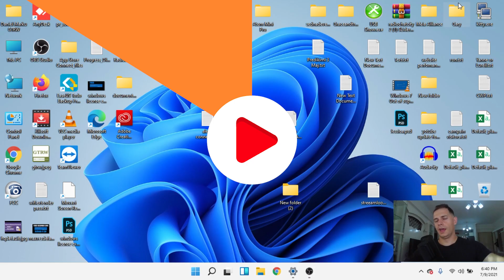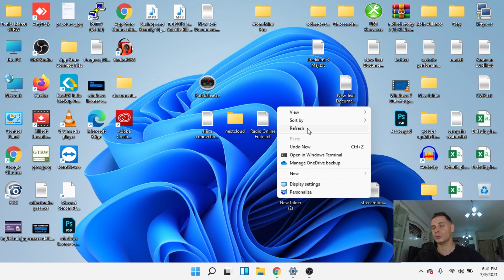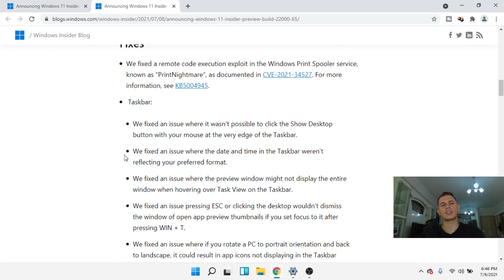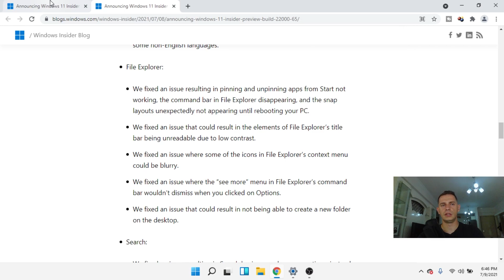Hands on Windows 11 New Update Build 22000.65 What's New?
👉 Hands on Windows 11 New Update , Windows 11 Build 22000.65 (KB5004745) is now available for Windows Insiders in the Dev Channel with a number of quality improvements. This is the second update to Windows 11 and it adds a new search bar to the Start Menu, Power modes for Windows Settings, and improves the overall taskbar experience.
0:00 intro
0:38 Windows 11 Build 22000.65 Version
1:06 Showing Refresh option on the right click taskbar
1:37 Search Bar in the start menu
2:23 Showing Power mode & Battery Graph
3:27 Subscribe and Share tips2fix

With Windows 11 KB5004745, Microsoft is adding a new search box to the Start Menu to make it easier to find what you’re looking for.
This feature was first teased by Microsoft during the Windows event on June 24 and it is merely a shortcut to the existing Windows Search. If you type in the new search bar, it will simply switch to the Windows Search panel. It’s possible that Microsoft is internally working on a full-fledged search bar for the Start menu and we’ll learn more in the coming months.
New features in Windows 11 Build 22000.65 (KB5004745)